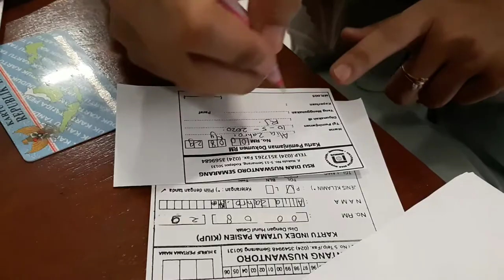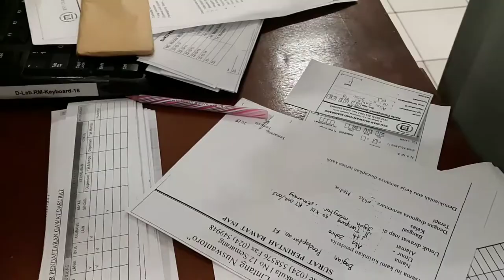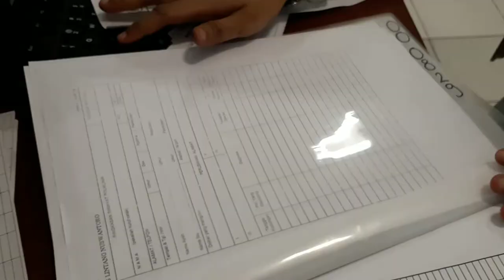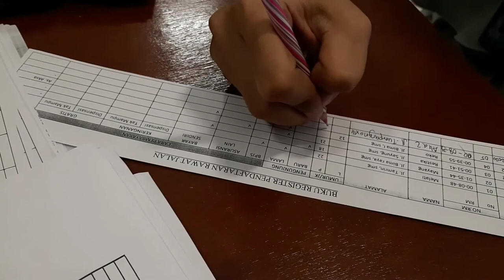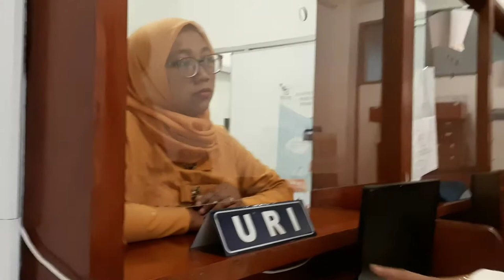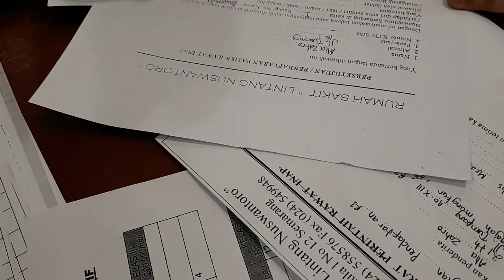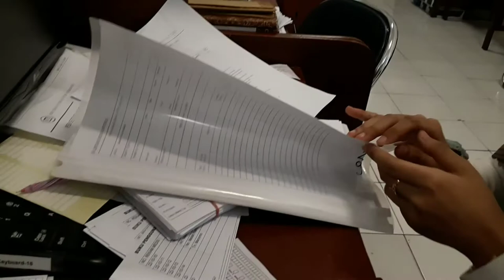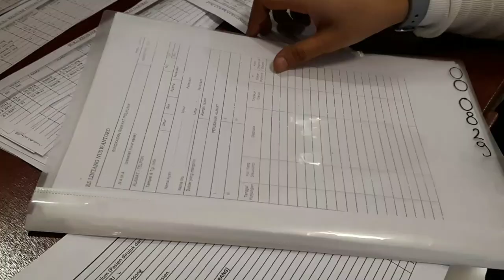ALUR PENDAFTARAN PASIEN TPPRJ LAMA - TPPRI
Alur pendaftaran rawat jalan pasien lama yang di rujuk ke rawat inap